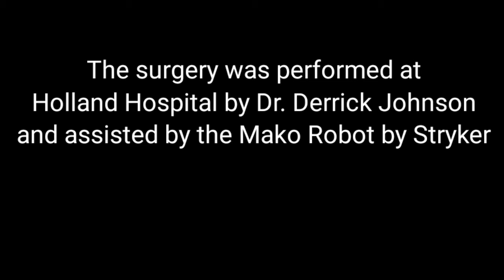Day 1 Through 4 After Total Knee Replacement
On February 14th 2024 I received the total knee replacement at Holland hospital. The doctor's name was Dr Johnson and was assisted with the Mako robot built by Stryker. This is a vlog that shows my experiences and yours may be different. Don't take any medical advice from these videos these are just what's happening with my knee and your results may be different. Before starting any exercises make sure to consult your physician.

If inclined I have a super thanks button and all proceeds go back into tools for the channel.

Jerry

My accounts where I share my wood projects.

address
Jerry Bomay